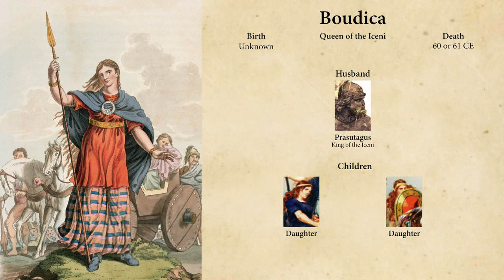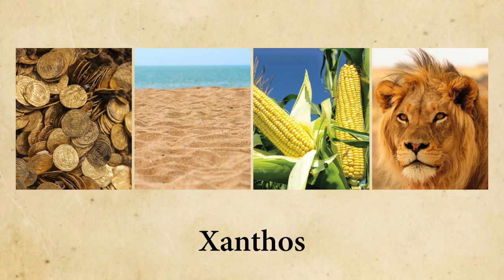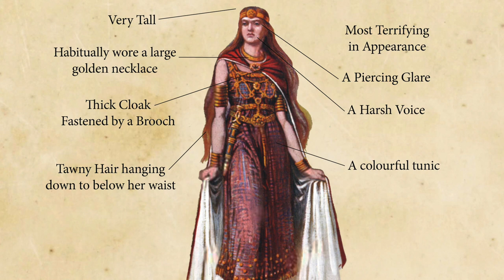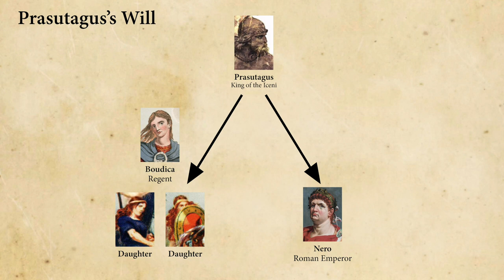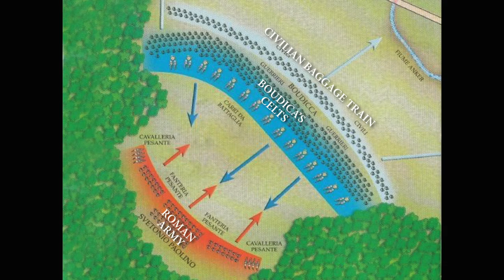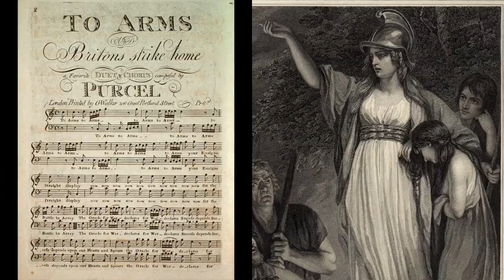Boudica, Iceni Queen of Celtic Britain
After the Queen, her daughters and her people were brutalized by the invading Roman army, Queen Boudica rose up to lead the Iceni and the neighboring Celtic tribes in rebellion. They burned three cities to the ground including the Roman Capital, Londinium before being defeated by the Roman army.